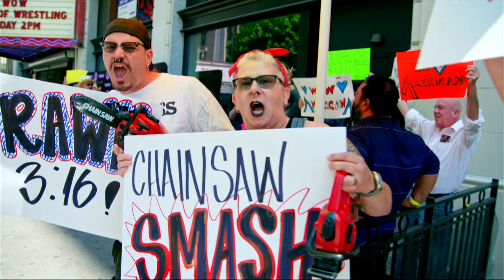Fan Appreciation Time | WOW - Women Of Wrestling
The WOW universe is about to collide! Four spectacular matches are vying for your vote to become the Fan Appreciation Super Match. Our esteemed panel of judges will join you in selecting the ultimate showdown. Prepare to be amazed!

** Witness the Power of WOW Superheroes! **
➡️ Full Episodes (link in highlights!)

WOW - Women Of Wrestling redefines action with its incredible Superheroes!  Experience the drama, heart, and high-flying moves that will leave you speechless.

WOW - Women Of Wrestling is one-of-a-kind wrestling featuring our WOW Superheroes! Action, excitement, drama, and more are found in our explosive live events and programs. WOW transports the viewer through the personal backstory of each WOW Superhero both in and outside the ring. Prepare to be WOW’ed!